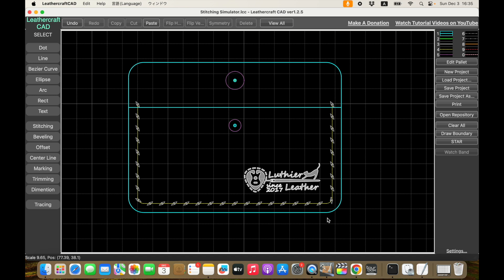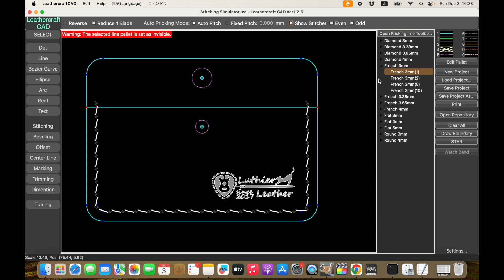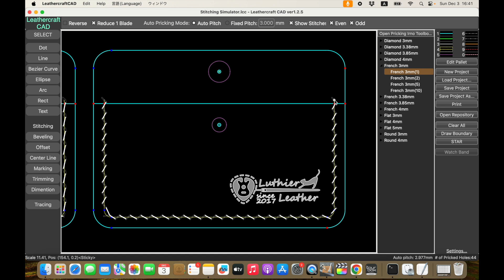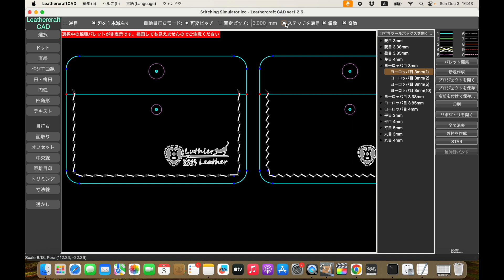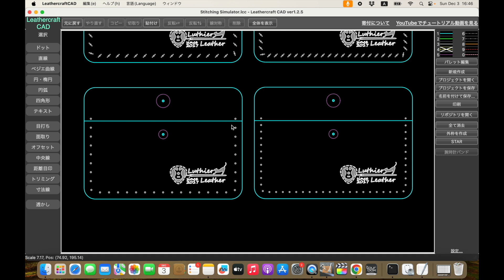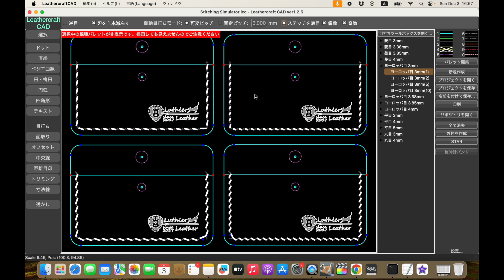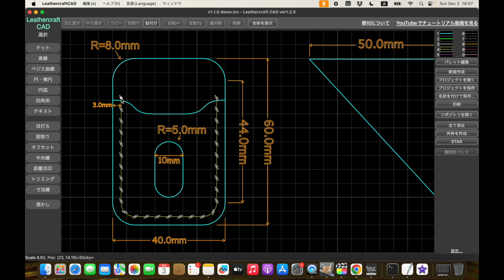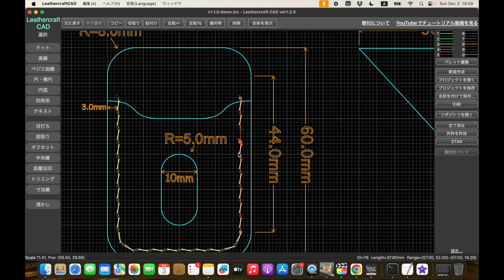レザクラCAD v1.2.5 ステッチ・シミュレーター レザークラフトCAD v1.2.5リリース 2023/12/03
レザークラフトに特化したフリーのCADソフト「レザークラフトCAD」のv1.2.5をリリースしました。今回の新機能は縫い終わった後の見た目をシミュレーションできる「ステッチ・シミュレーター機能」です。

革製品を縫った後の姿を型紙から想像する事はこれまで難しかったですが、レザクラCADのこの新機能を使えば、使う目打ちやピッチによって作成後の印象がどうなるのかある程度予想できるようになります。

ただし、この旧バージョンのレザクラCADで作成したデータに対してこの機能を使うにはちょっとひと手間必要です。その辺りも動画で詳しく解説していますので、ぜひ最後までご覧いただければと思います。詳細は動画にて。

イイネ評価や登録者が増えると僕のレザクラCAD開発モチベーションがアップします🤣

Leathercraft CADの詳細はWEBサイト、X(Twitter)からどうぞ！